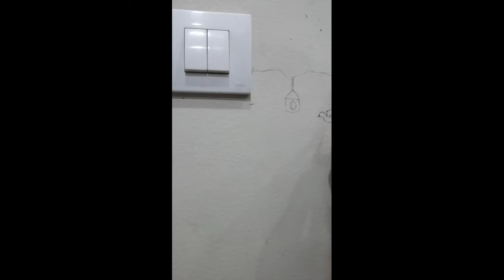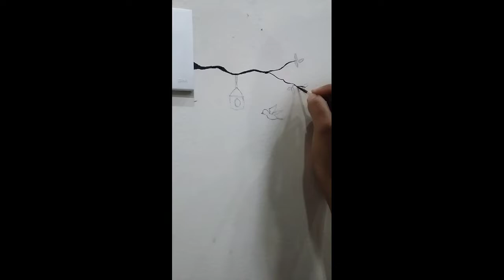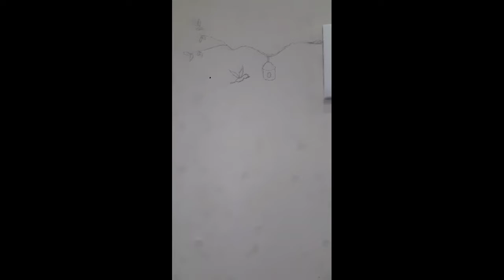Switchboard painting birds | switchboard drawing ideas | Snehal Shinde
Switch board designs to cover wall | Enhance your room decor with trendy switch board ideas
Switchboard painting birds | switchboard drawing ideas
This video is made during creative katta festival contest.